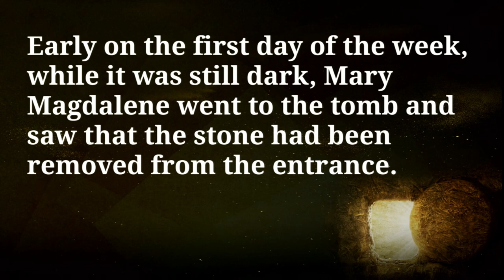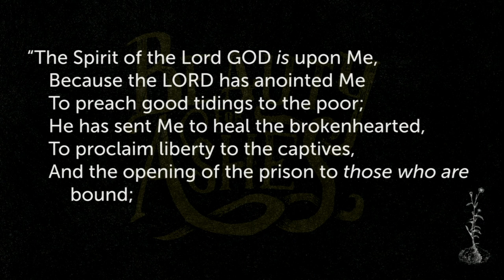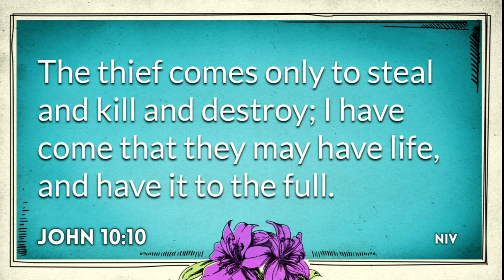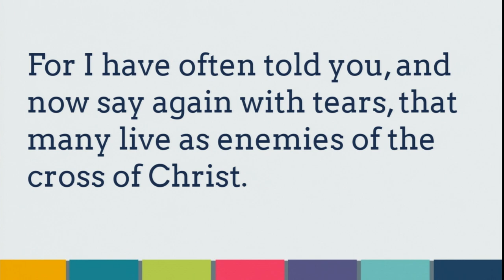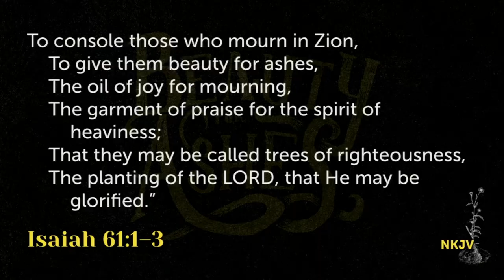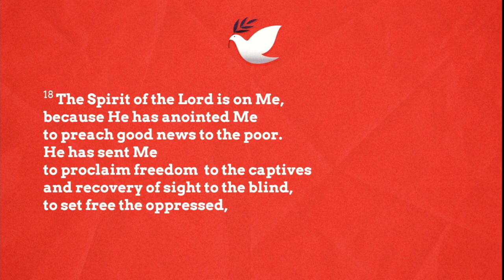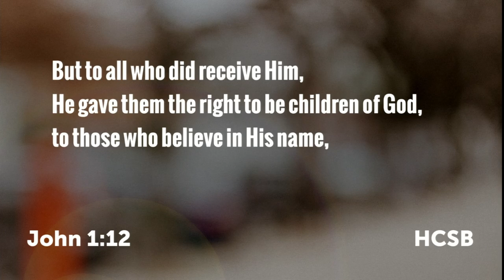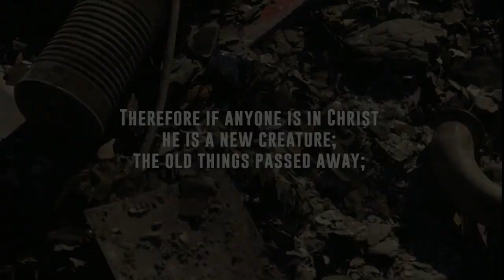Beauty From Ashes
We all love beauty, but the one thing about beauty is that it fades to ashes. Find out how God exchanges our ashes for His beauty. It is an incredible exchange!